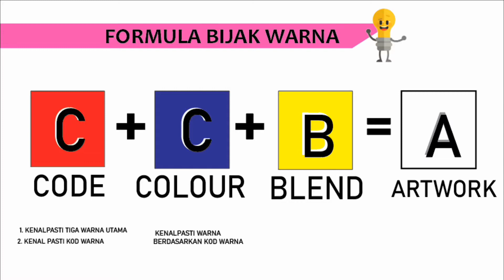BIJAK WARNA DAUN POKOK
cara mudah belajar ton warna